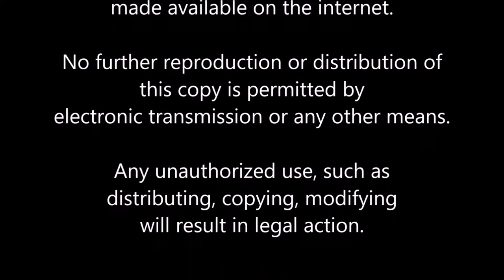Large Sleepy Cod in China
Asia has a different species of sleepy cod to Australia.
They are known in most Asian countries as Soon Hock, or marble goby.
This video shows huge numbers of these live fish passing through a distributer. You can see some are VERY large, and most are very big.

More videos are available to "Level 1" members area" of my
You can sign up for one day au$25, three months au$100.00 or one year au$130. You will have access to detailed information about jade perch, silver perch, Murray cod etc. Over 35 years hands on experience is posted in this area.

ALSO !

Some of the videos available include:
• Farm design
• Hatchery procedures